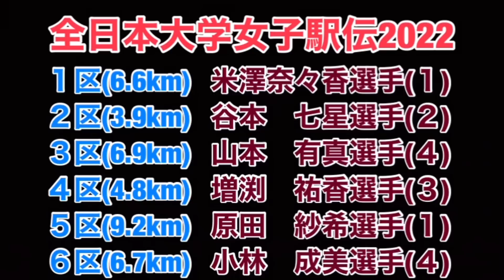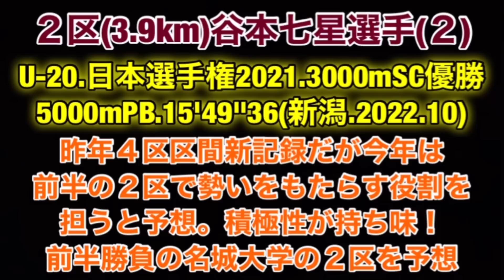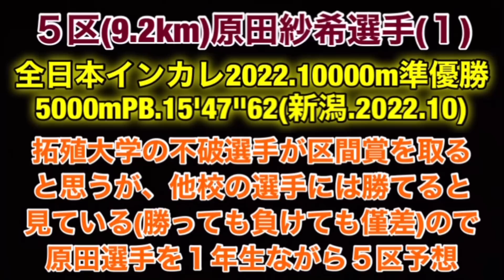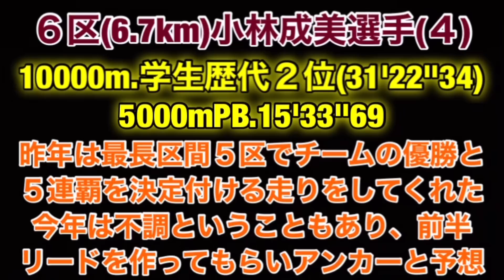【名城大学】区間予想【全日本大学女子駅伝2022】